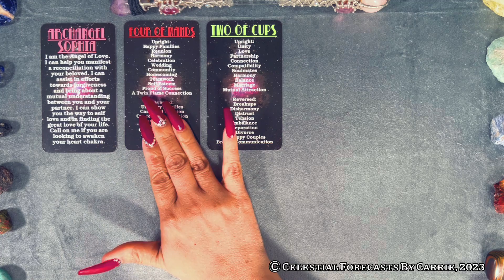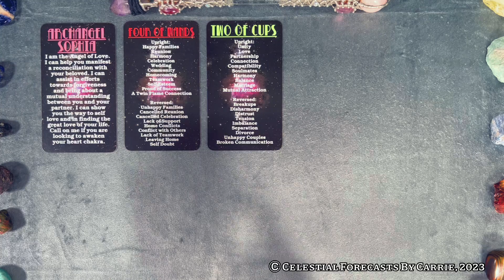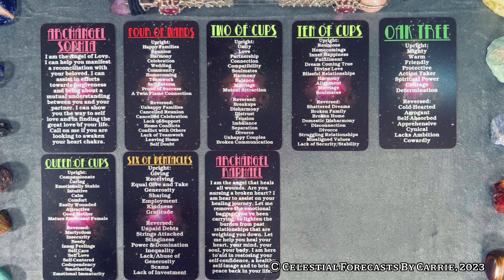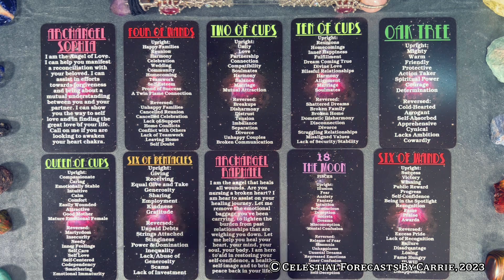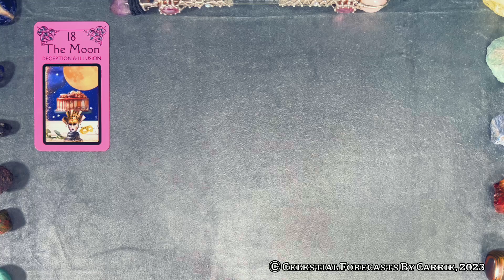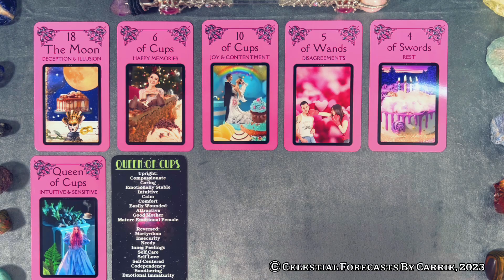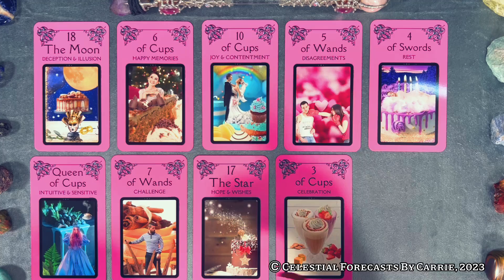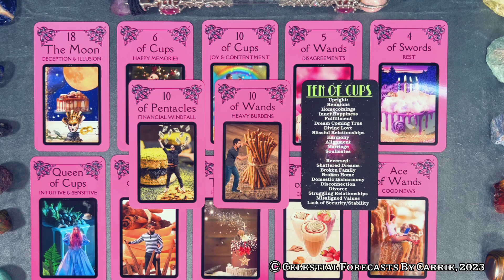AQUARIUS LOVE FORECAST ♒FRIENDS TURN INTO LOVERS!💖SOMEONE WANTS YOU BACK! RECONCILIATIONS!❤️‍🔥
THIS IS A GENERAL TIMELESS AQUARIUS LOVE FORECAST READING BY CELESTIAL FORECASTS BY CARRIE. PLEASE TAKE FROM THIS AQUARIUS LOVE FORECAST READING WHAT PERSONALLY MAKES SENSE FOR YOU, RELEASE THE REST. CROSS WATCHERS ARE ALWAYS WELCOME. MOST READINGS ARE TIMELESS UNLESS OTHERWISE SPECIFIED.

*GENERAL READING LIVESTREAMS
*BONUS LOVE FORECAST LIVESTREAMS

BY CELESTIAL FORECASTS BY CARRIE:
*MODERN DAY SEER'S TAROT & ORACLE
*THE YUMMY TAROT